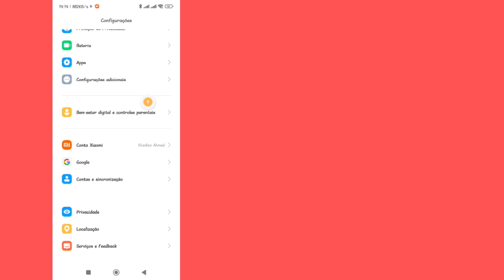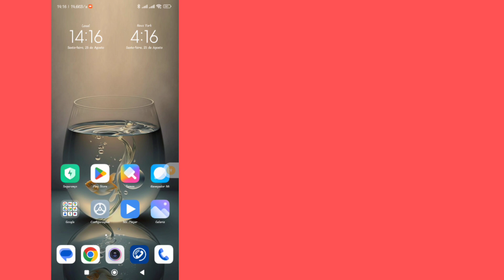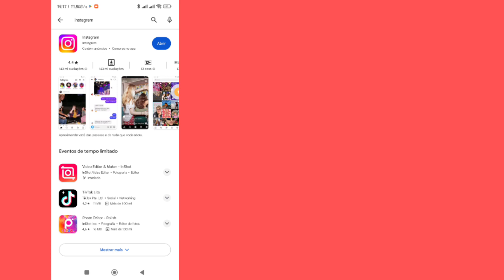Como corrigir problema de tela branca do Instagram | Problema de tela preta do Instagram corrigido ✅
Se você está procurando um vídeo sobre como consertar o problema de tela branca do Instagram, aqui está! Neste vídeo vou mostrar o problema de tela preta do Instagram corrigido.
🔍Suas dúvidas: como consertar problema de tela branca do instagram problema de tela branca do instagram problema de tela preta do instagram como consertar tela branca do instagram como consertar
  tela preta do instagram como resolver problema de tela branca do instagram correção de tela branca do instagram problema de tela branca do instagram resolver tela branca do instagram após login problema de tela branca do instagram

instagram blackscreen instagramwhitescreen problem Muito obrigado por olhar. Não se esqueça de se inscrever para mais vídeos de mídia social e tecnologia! Obrigado por seu apoio